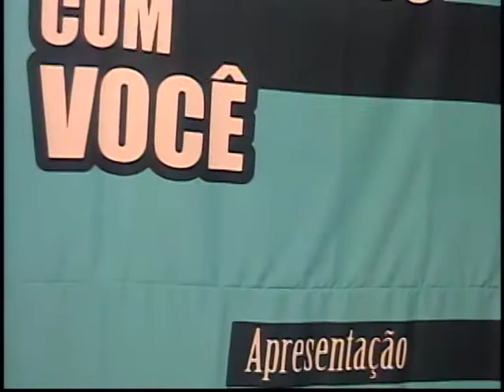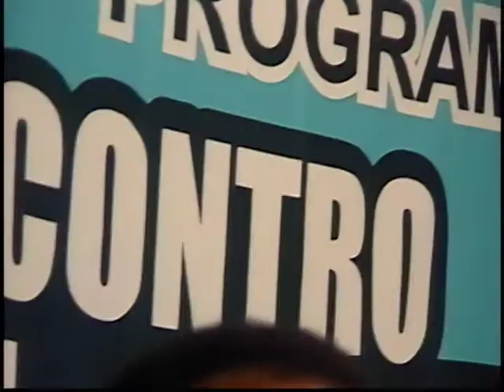PROGRAMA ENCONTRO COM VOCÊ COM AILTON SANTOS 02122020 TV CINEC